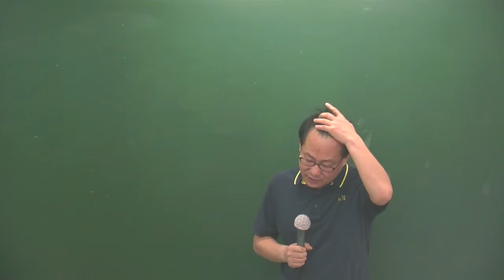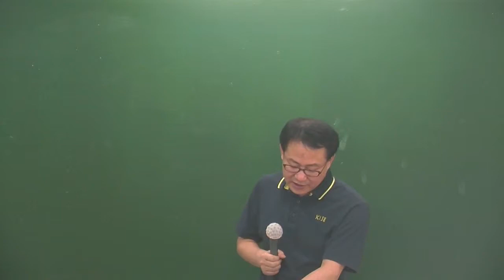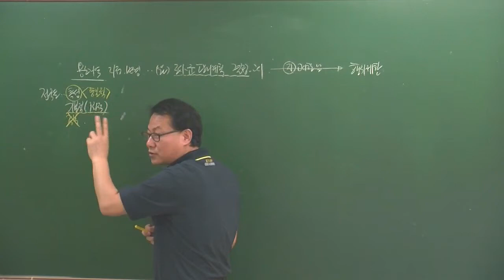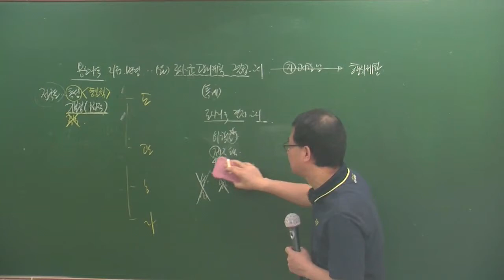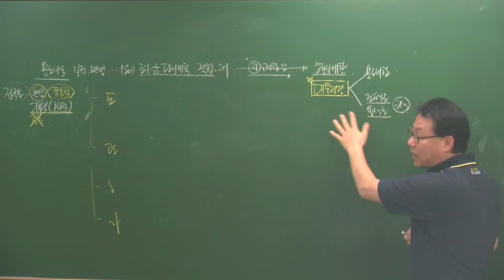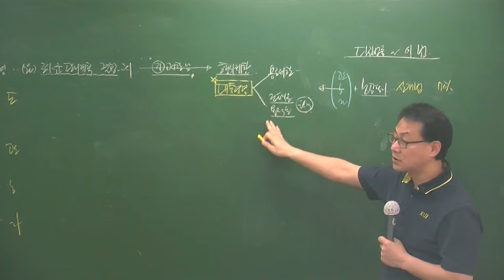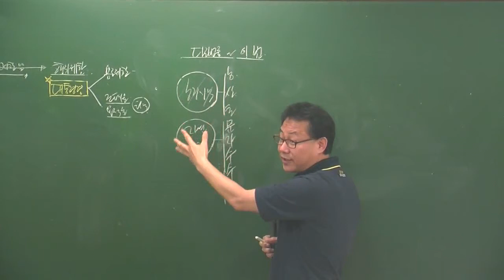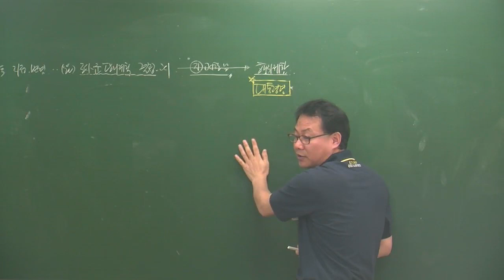공법5-2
5월심화과정